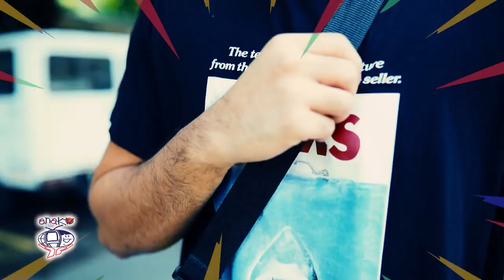SquadGoals with Vince and Kat Tolentino | UPFRONT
UAAP Champions and Ateneo siblings, Vince and Kat Tolentino are here to create their own types of drinks!